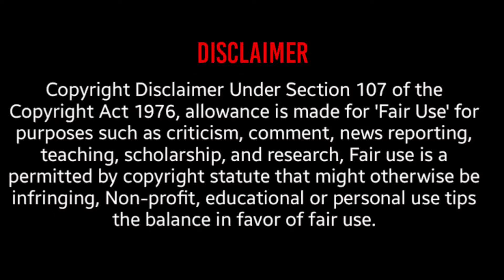Kashmiri Sahil || Driver kashmiri || part 4 || Kashmiri Funny Drama || kashmiri all is well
Kashmiri Sahil || Driver || part 4|| Kashmiri Funny Drama || kashmiri all is well

kashmiri drama
kashmiri funny video
comedy drama
funny video
kalkharab drama
kashmiri all is well
all is well drama